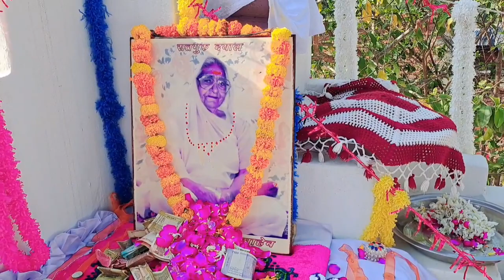💥सतगुरु दयाल💥भजन💥संत चरण दास जी की बाणी💥अपना गुरु बिन और न कोई💥सतगुरु द्वारा कैथापुर धाम💥6/4/2023💥